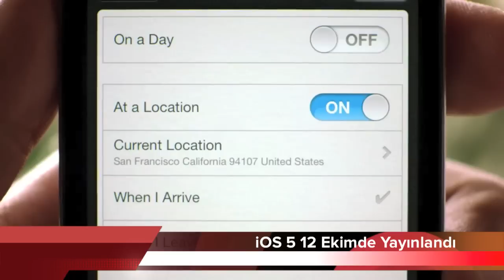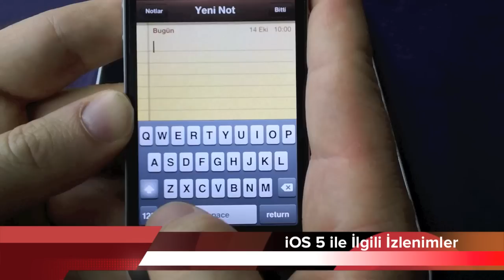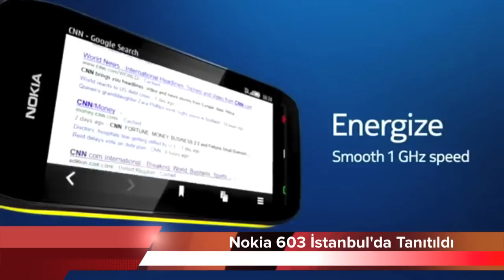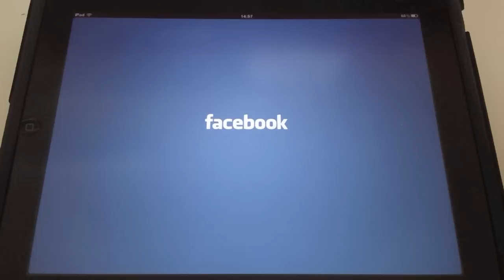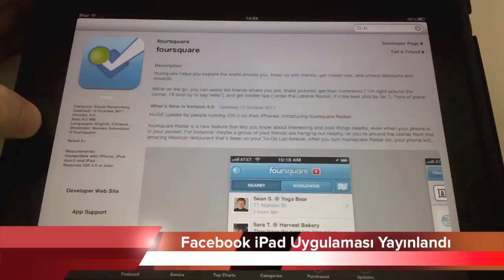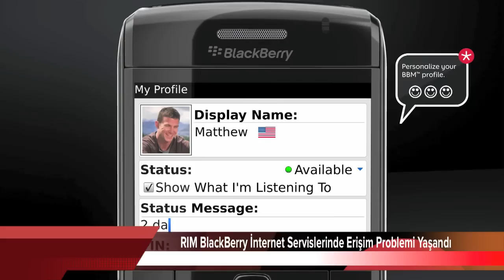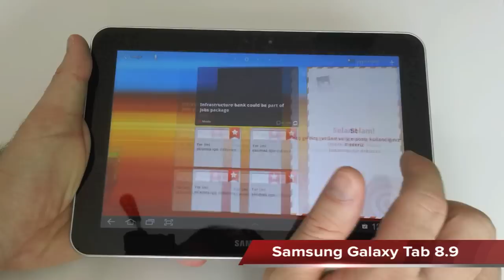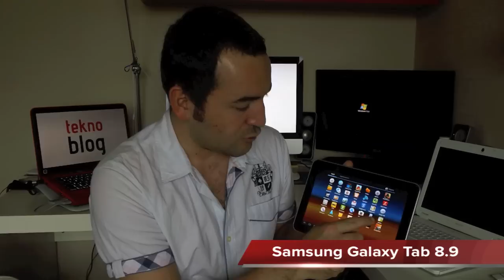Teknoblog Haber Merkezi - Bölüm 2 (17 Ekim 2011)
Teknoblog Haber Merkezi'nin ikinci bölümünde aşağıdaki konuları ele aldık:

- iOS 5 12 Ekimde yayınlandı, iOS 5 ile ilgili izlenimler
- Nokia 603 İstanbul'da tanıtıldı, cihazla ilgili izlenimler
- Facebook iPad uygulaması yayınlandı
- BlackBerry İnternet Servislerinde meydana gelen kesinti
- Haftanın Ürünü: Samsung Galaxy Tab 8.9